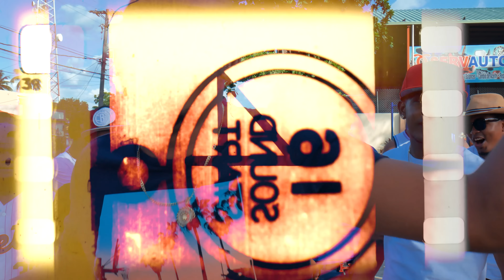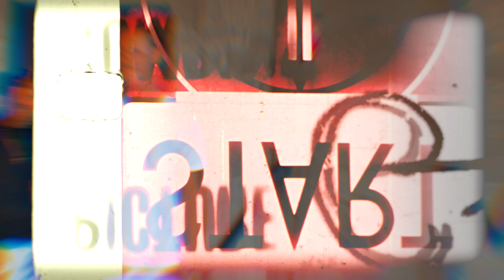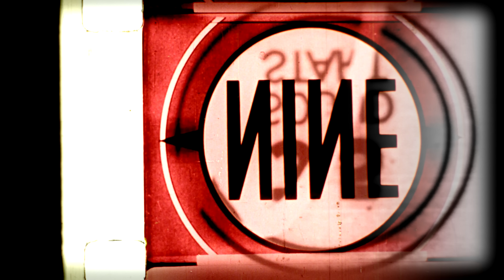GENESIS 2K21 - El Mello 06, Frankely MC, Jota Efe, El Perfect, Felpa Divo, Improdivo 24, Ideologo...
Genesis 2k21 (Video Oficial) Filmado en San Antonio De Guerra y Los Mina, Santo Domingo, R. D. bajo la dirección de J. Tunneh & Yirocky Graph.

Artistas: El Mello 06, Frankely MC, Ideologo, Jota Efe, El Perfect, Xabino, Improdivo 24, Felpa Divo, J. Tunneh, Staisy RD, Jery Flow 08, Puto Serio RD, Menor Ganster, Potalita RD.

Productor: Ideologo Produce

Escuchanos:
El Mello 06

J. Tunneh